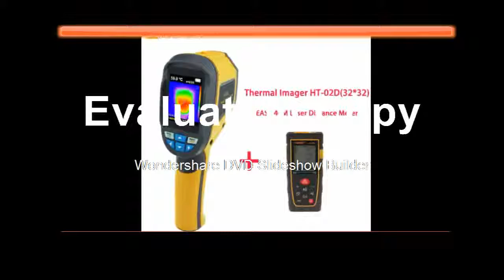Discountd HT02D Professional Handheld Thermal Imaging Camera Portable Infrared Imaging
Product On Aliexpress

Brand Name:XEASTDisplay Size:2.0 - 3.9 InchesDisplay Type:DigitalUsage:IndustrialTheory:Temperature RecorderStyle:HandheldPower Type:AAA BatteryMax Measuring Temperature:120°C & AboveModel Number:HT-02DTemperature Range:-20C to 300CResolution:32*3